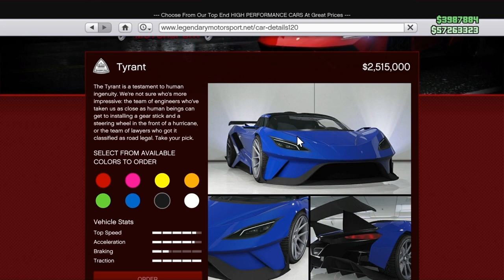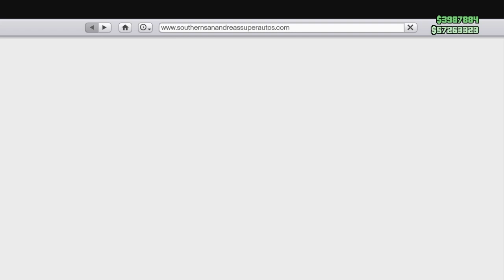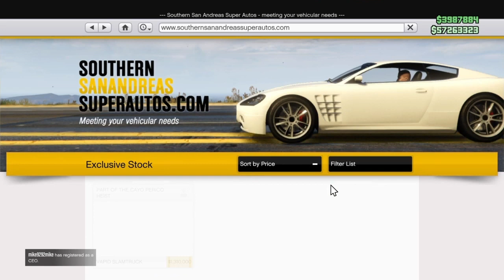New Podium Vehicles List Gta 5 For Weekly Update (11 February 2021) Gta Online latest podium list